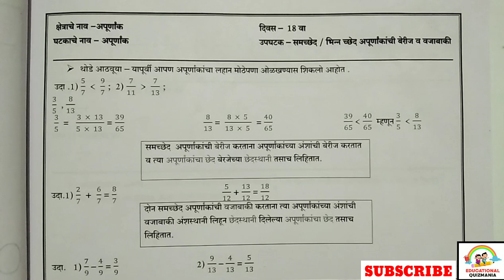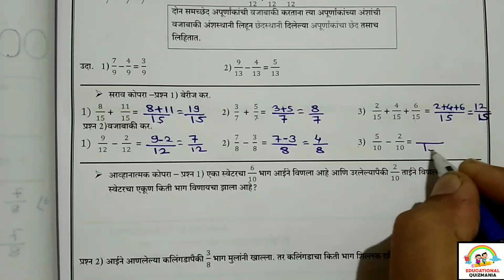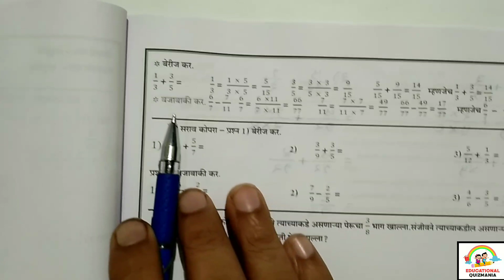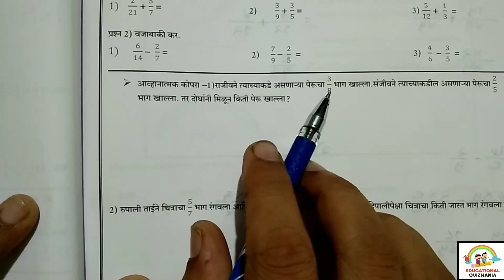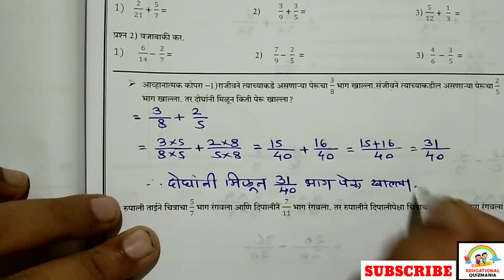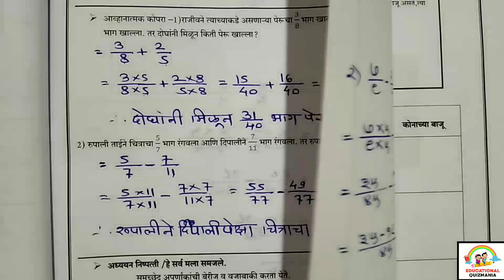सेतू अभ्यासक्रम सहावी गणित दिवस 18 | Setu abhyas sahavi ganit divas 18| Bridge course class 6 day 18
सेतू अभ्यासक्रम इयत्ता सहावी गणित दिवस 18
सेतू अभ्यासक्रम इयत्ता सहावी गणित कृती पत्रिका 18
सेतू अभ्यासक्रम सहावी गणित दिवस 18
सेतू अभ्यास इयत्ता सहावी गणित दिवस 18
सेतू अभ्यास इयत्ता सहावी गणित कृती पत्रिका 18
सेतू अभ्यास सहावी गणित दिवस 18
इयत्ता सहावी सेतू अभ्यासक्रम गणित दिवस 18
सहावी सेतू अभ्यासक्रम गणित दिवस 18
इयत्ता सहावी सेतू अभ्यास गणित दिवस 18
सहावी सेतू अभ्यास गणित दिवस 18
Bridge course class 6th maths day 18
Class 6th Bridge course maths day 18
Bridge course std 6th maths day 18
std 6th Bridge course maths day 18
Setu abhyaskram iyatta sahavi ganit divas 18
iyatta sahavi Setu abhyaskram ganit divas 18
Setu abhyaskram class 6 ganit divas 18
class 6 Setu abhyaskram ganit divas 18
Setu abhyas iyatta 6vi divas 18
iyatta 6vi Setu abhyas divas 18
iyatta sahavi setu abhyas ganit divas 18
sahavi setu abhyas ganit divas 18
सेतू अभ्यास दिवस, सेतू अभ्यासक्रम दिवस, सेतू अभ्यास सहावी, सेतू अभ्यासक्रम सहावी दिवस, दिवस 18, सेतू अभ्यास सहावी दिवस, सेतू अभ्यास गणित दिवस, कृती 18, कृतीपत्रिका 18 , setu abhyas divas, setu abhyas sahavi ganit divas, setu abhyas sahavi, divas 18, day 18, bridge course day 18, bridge course maths day, bridge course 6th maths day